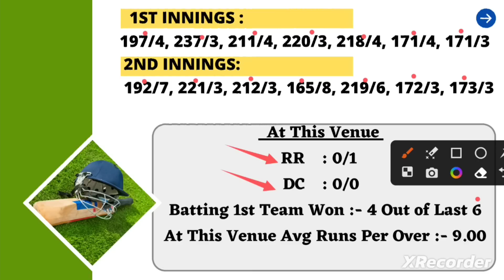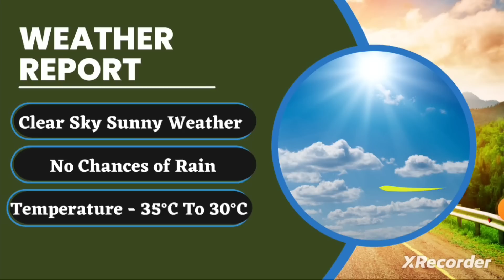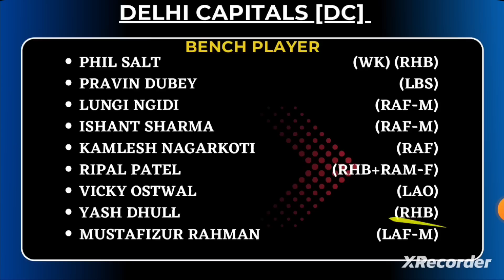RR vs DC Dream11 Prediction Today Match, RR vs DC Dream11 Team Prediction, RR vs DC Dream11 Today